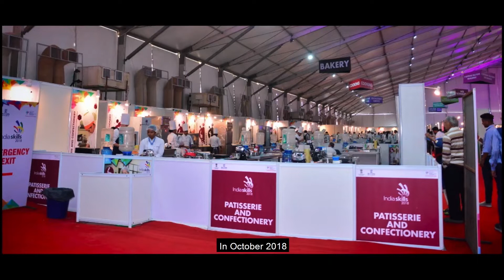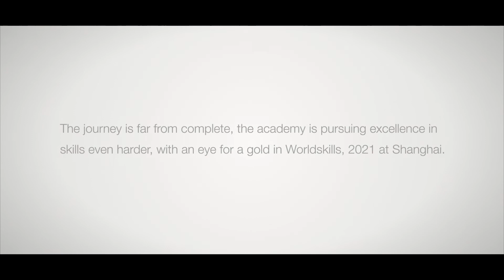WorldSkills Movie 2019 - Lavonne Academy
A short film summarising the remarkable journey of our boys from Lavonne; Chef Faruk Ahmed & Chef Saurabh Baghel. From novice bakers to becoming two or India's finest, and to finally winning the Medallion of Excellence at WorldSkills Kazan 2019, their story has been truly inspirational!
Watch their story unfold here.